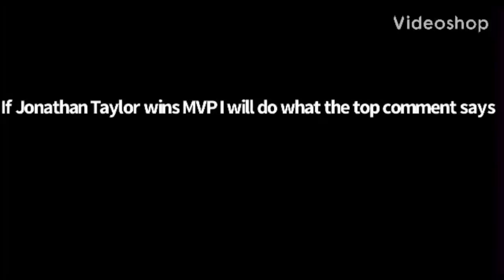If JT wins MVP I will do…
dont go crazy